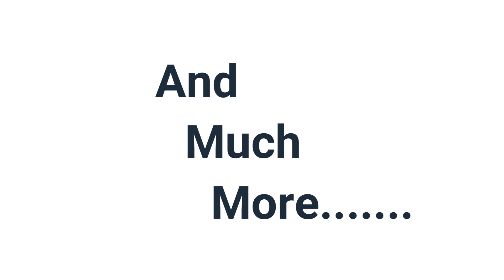Pie Digital Education Welcome to (π) Learn smartly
Welcome to π Digital Education platform.

ସମୟର ପରିବର୍ତ୍ତନ ସହିତ ଯଦି ତୁମେ ତୁମର ମନୋଭାବ ଏବଂ ବ୍ୟବହାର ପରିବର୍ତ୍ତନ କର ତେବେ ତୁମେ ତୁମର ଭବିଷ୍ୟତକୁ ବଦଳାଇ ପାରିବ |
"Change Your attitude and behaviour with the change of time so that you can change your future"

ନିରାପଦ ଏବଂ ସୁସ୍ଥ ରୁହନ୍ତୁ | Stay Safe & Healthy.
ଶିକ୍ଷିତ ହୁଅନ୍ତୁ | Be Educated.

Learn Easily Solve Quickly.

Say Hello... and join with π Digital Education